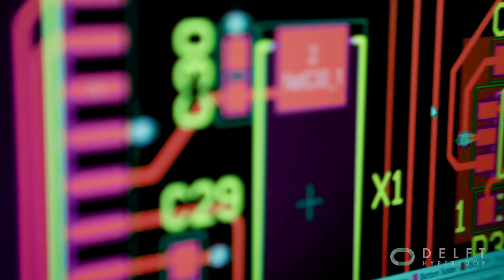Delft Hyperloop II - Official Aftermovie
We proudly present the Delft Hyperloop II Aftermovie made in Los Angeles 2018.

During one full year 37 students from the TU Delft have designed and built a high speed Hyperloop launcher for the SpaceX Pod Competition in Los Angeles 2018. Next to the competition they set a vision and fundaments on how the Hyperloop will be fully integrated in existing infrastructure from both the technical as the passenger perspective.

This was Delft Hyperloop II - Go faster, no pressure.